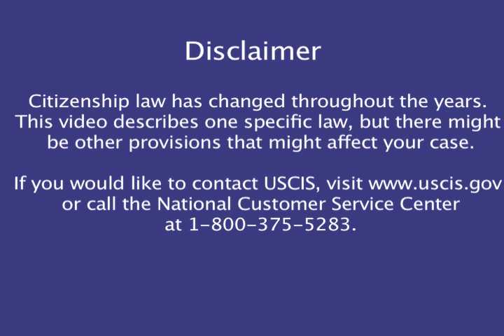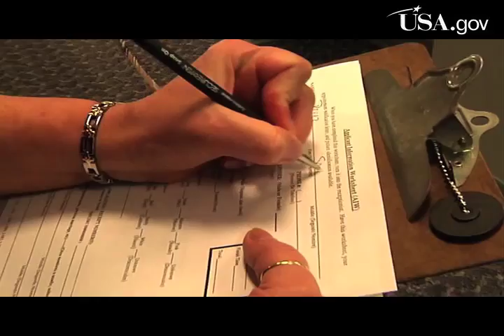Some Children Born Abroad Automatically Become U.S. Citizens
Did you know that a child born outside the United States, may become a U.S. citizen automatically at a later date? The Child Citizenship Act of2000 allows a child who was born abroad, including one adopted by U.S. citizens, to acquire U.S. citizenship automatically if he or she meets certain requirements. The information on this video only applies to persons who were born abroad and didn't acquire citizenship at birth.